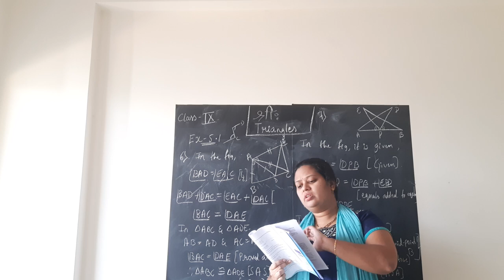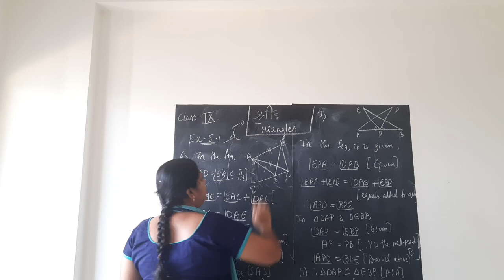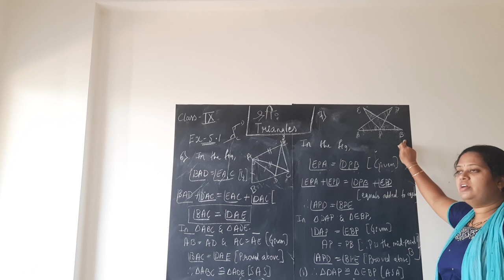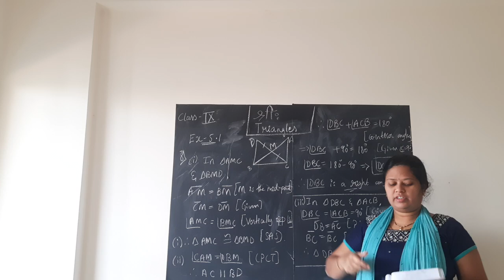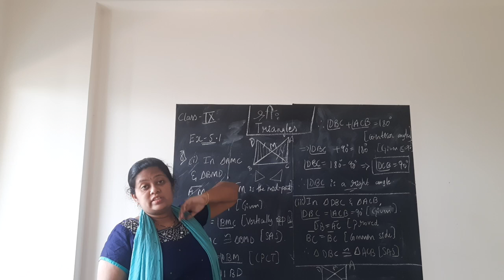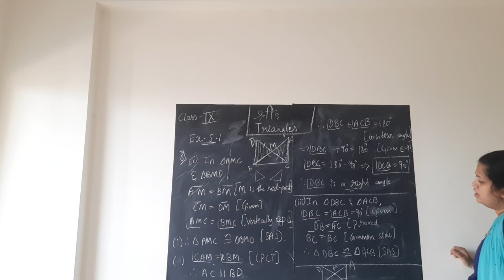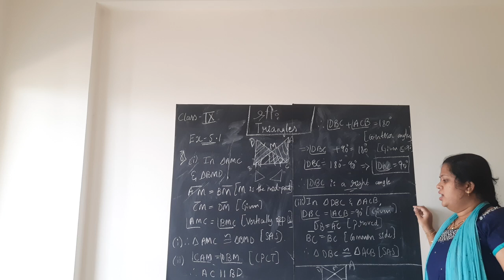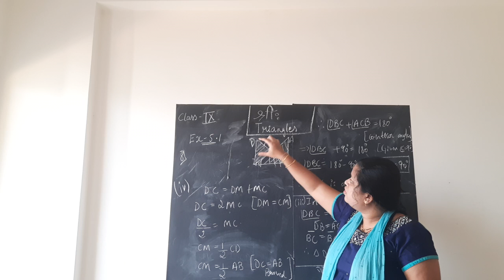Triangles video 3